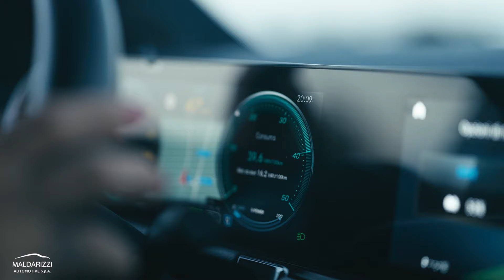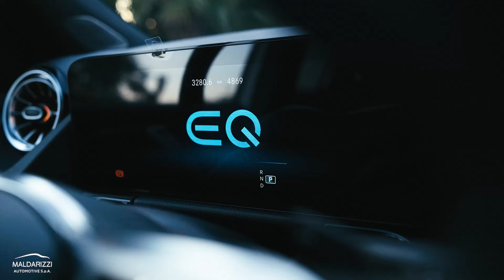Nuova Mercedes-Benz EQA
Allacciate le cinture. Si parte con Aldo Ricci alla scoperta di 𝗡𝘂𝗼𝘃𝗮 𝗠𝗲𝗿𝗰𝗲𝗱𝗲𝘀-𝗕𝗲𝗻𝘇 𝗘𝗤𝗔, il primo sport compact SUV dal cuore 100% elettrico.
For a new generation. Ce lo racconta la nostra consulente Mercedes-Benz Marilù.